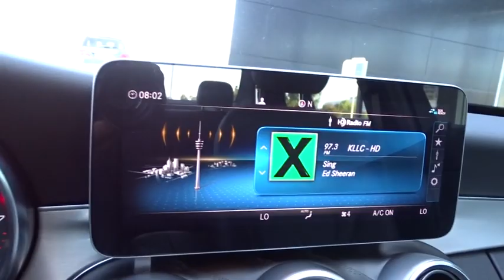2019 Mercedes-Benz C-Class Pleasanton, Walnut Creek, Fremont, San Jose, Livermore, CA 32865L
2019 Mercedes-Benz C-Class
2019 Mercedes-Benz C-Class C 300 - Stock#: 32865L - VIN#: 55SWF8DB7KU291568